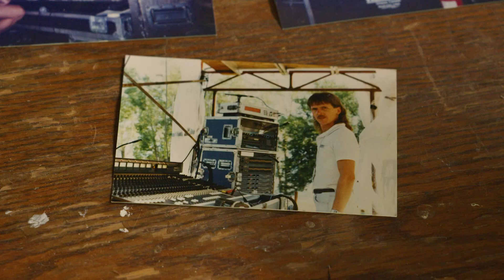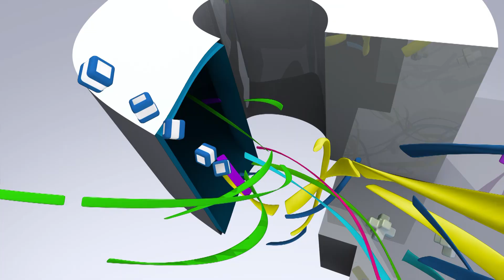La Roue de Fortune chez vous! – 18 juillet 2023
La Roue de Fortune chez vous se promène aux quatre coins du Québec pour permettre aux participants de faire tourner la roue et de remporter un montant pouvant aller jusqu’à un million de dollars.